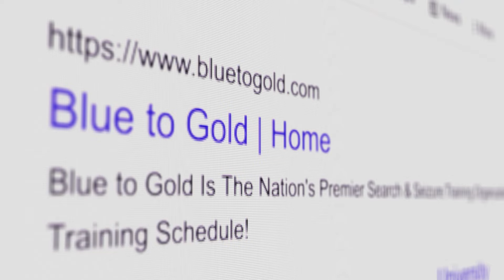Ep #607 Running Serial Numbers: Is it a Search or Not?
Running Serial Numbers: Is it a Search or Not?